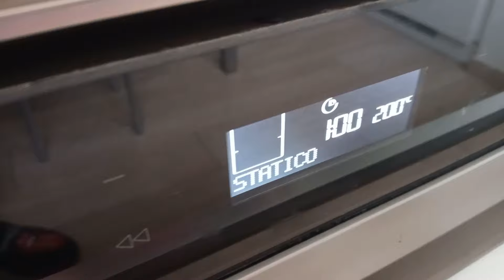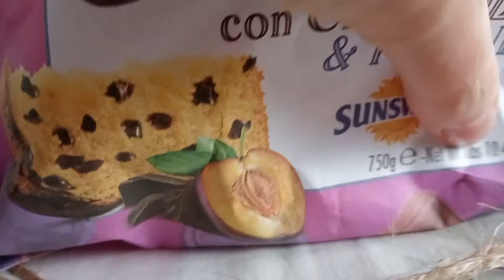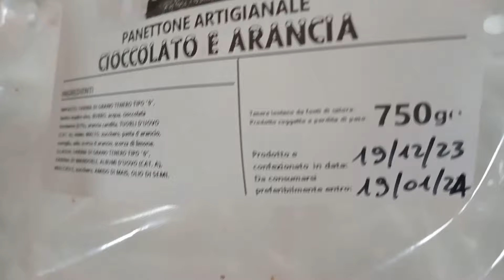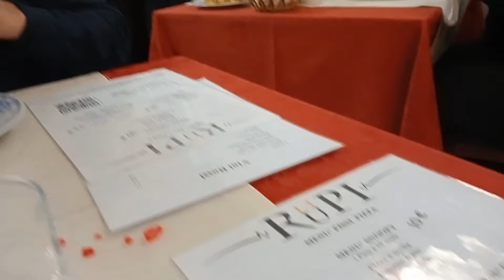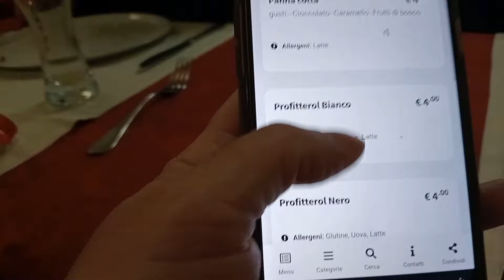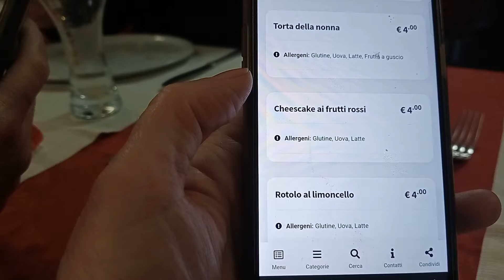‼️ Lasagna ho fatto io👍😃 Mia suocera 91 anni . Pizzeria in Lazio 🍕🍺